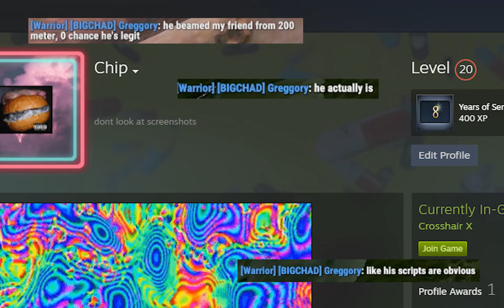D O U B L E J U M P - Rust PVP Montage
Sub for Smooches

sens - .32

Recoil update is a W
cope